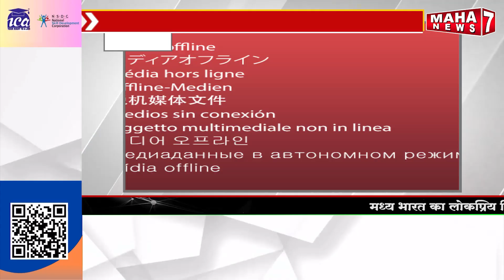वर्धा :- वर्धा जिल्ह्यातील अल्लीपूर ग्रामपंचायत मार्फत थकीत रूम धारकावर धडक || 11 JULY 2024